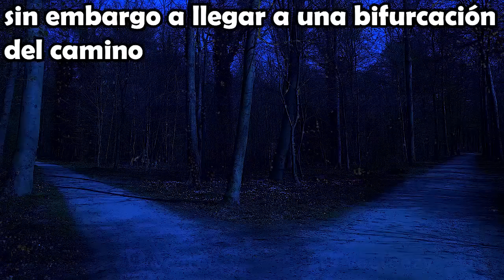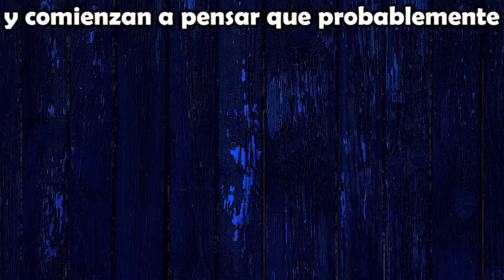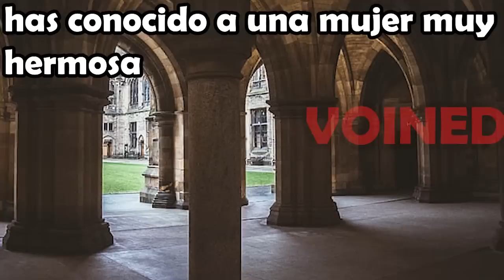TE COMISTE VIVA A TU ESPOSA!! /VOIDMEMES 70/VOINED